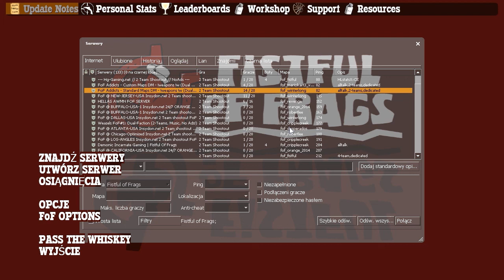Zdzichu gra w "Fistful of Frags" #4 (Battle Royale)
W tej giereczce pokazujemy nasze poczynania jak i prezentujemy różne tryby :D
Co jakiś czas zdarza nam się wrócić do tej gry więc nie wiadomo czy jeszcze w przyszłości nie pokaże się jakiś nowy film w tej serii :P
Mimo wszystko mam nadzieję że kogoś ta gra jakoś zainteresuje jak i miło spędzi czas oglądając naszego let's play'a c: